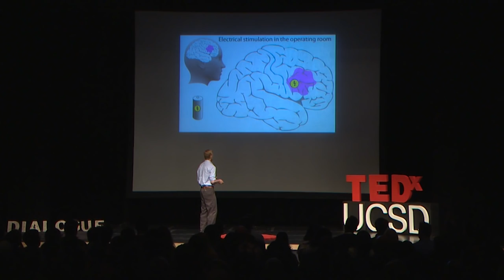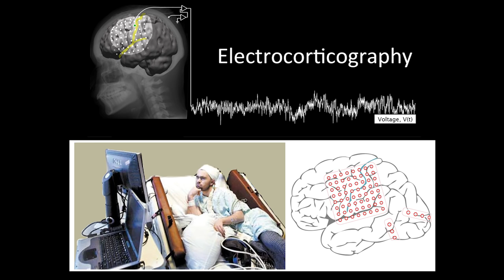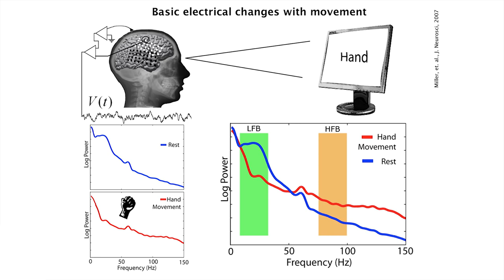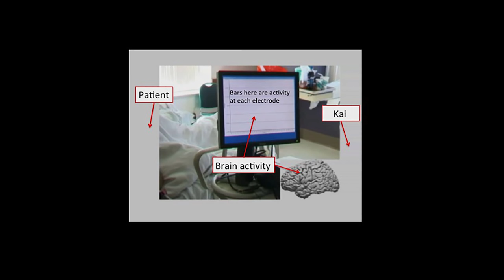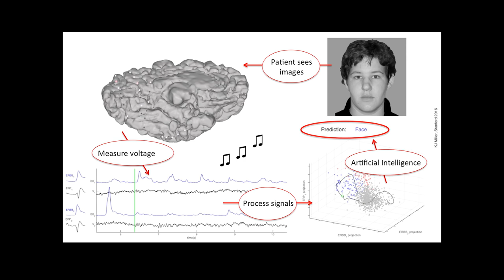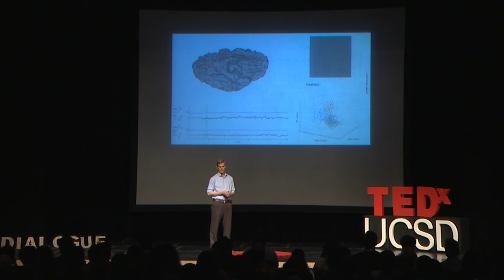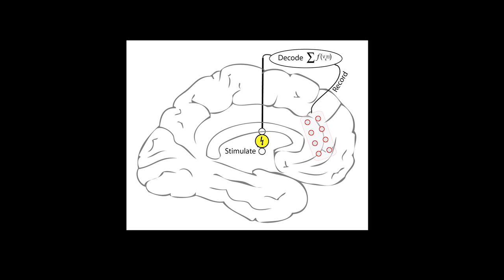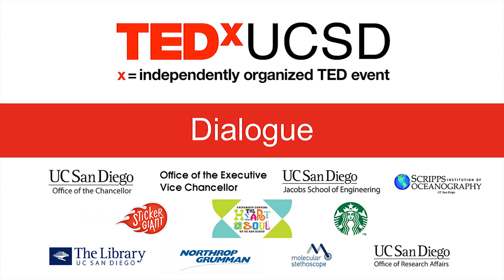An Electrical Dialogue with the Brain | Kai Miller | TEDxUCSD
Dr. Kai Miller, a native Californian and graduate of UC San Diego, works as a neurosurgical resident at Stanford University.  His neurosurgical emphases are deep brain stimulation, eloquent cortex brain tumors, and epilepsy.  He talks about how recent research in neuroscience is like a “dialogue with the brain”, and how we can utilize this to treat diseases and recover from injuries.

Kai Miller is a native Californian who attended UC San Diego, where he played on the intercollegiate tennis team. He later attended the University of Washington for graduate school, obtaining a PhD in Physics, an MD, and a second PhD in Neuroscience. Kai is now a neurosurgical resident at Stanford University. His neurosurgical emphases are deep brain stimulation, eloquent cortex brain tumors, and epilepsy. While recording from implanted electrodes in neurosurgery patients, Kai’s research has yielded new insight into the function of brain rhythms, mechanisms of visual perception, brain-computer interfacing, and how the brain organizes actual and imagined movements. He plans to combine electrical recording with stimulation of the brain to treat diseases of neural dynamics and also to help the brain reorganize after injury. Kai enjoys tennis, surfing, travel, reading sci-fi & classical literature, and spending time with his wife Dora and sons Max & Otto.